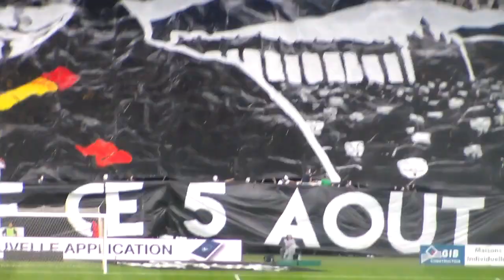Saison 2017-2018 : FCGB - FCM ULTRAMARINES BORDEAUX 1987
ULTRAMARINES BORDEAUX 1987
BORDEAUX-metz saison 2017/2018
UB87 PROD